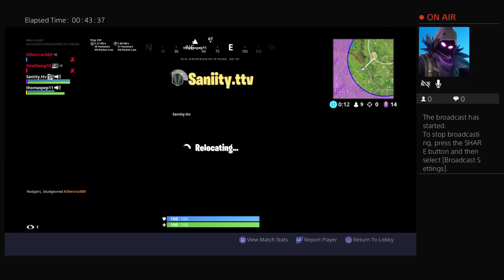Playing with twitch streamers